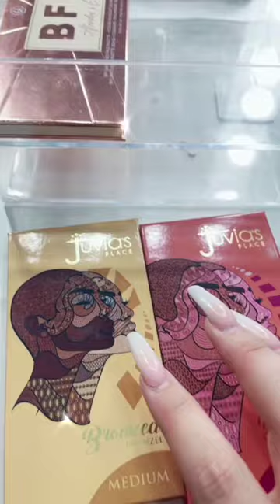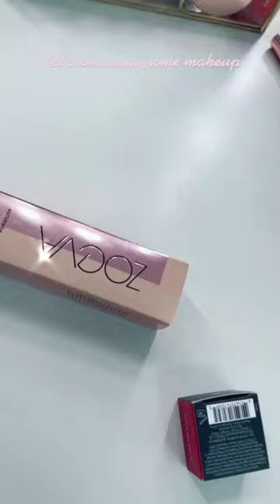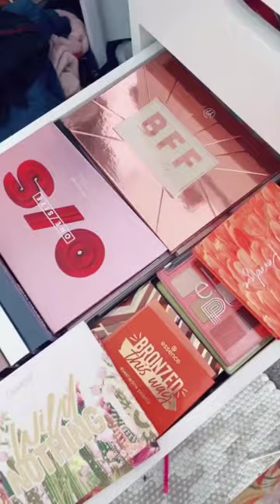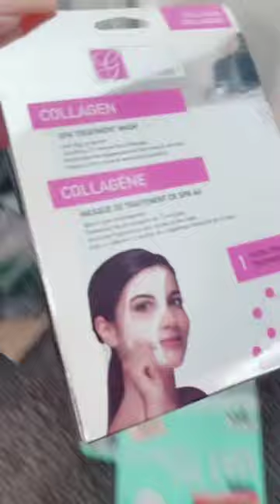Organization and Restocking | Makeup Restock | Tiktok | ASMR | Meghan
Thanks ❤️

CleanWithMe | RestockingandOrganization